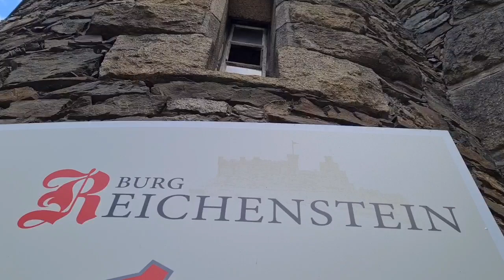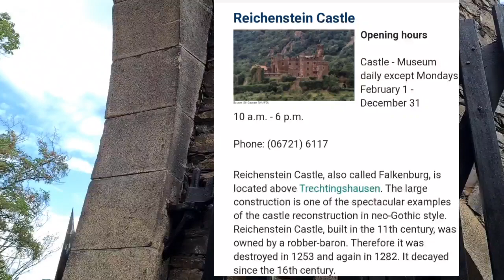BURG REICHENSTEIN + RHINE RIVER CASTLE +GERMANY +EPIFANNY VLOG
Burg Reichenstein is one of my favorite among so many castles in Germany. Located along the Rhine River which has an amazing view over looking the river.The Reichenstein Castle is located near the town of Trechtingshausen in Rheinland-Palatinate in Germany .

              Battle Now 01
              Time to Travel
               Elegance
              The Best Moment in Life
               Alive In The Summer Time

Video.Guru for my video editing